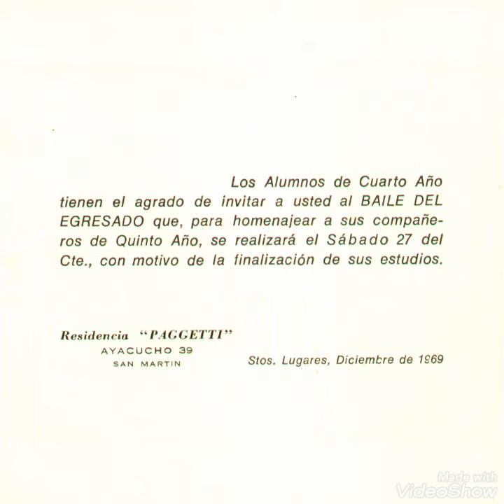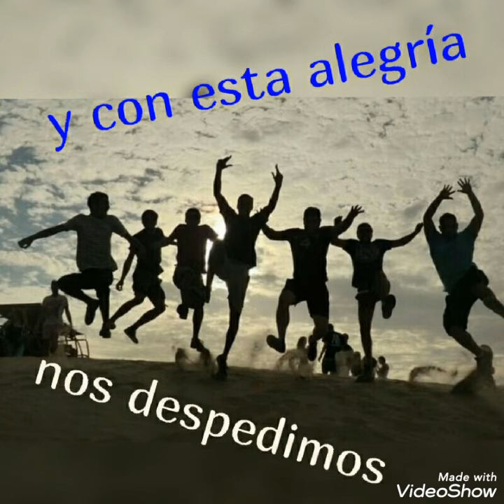SECUNDARIA-50 años de egresados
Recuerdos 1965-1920